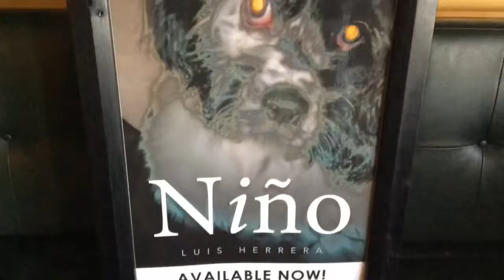CHICHARRONES Y SANCOCHO CON ENSALADA